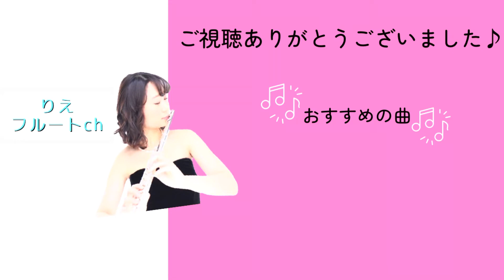【フルート】ビビディ・バビディ・ブー【ディズニー】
ビビディｯ バビディｯ ブ〜〜･:*+.\(( °ω° ))/.:+